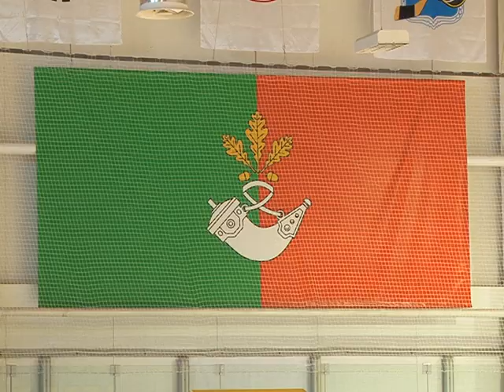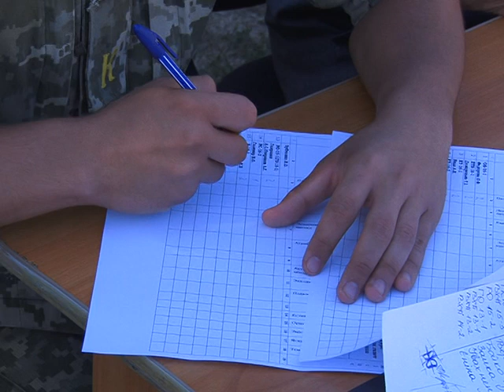Місто спорт від 14.09.16